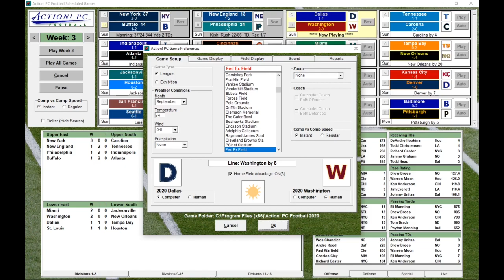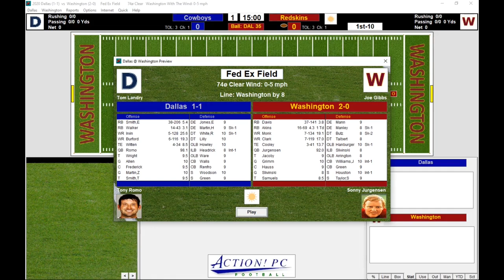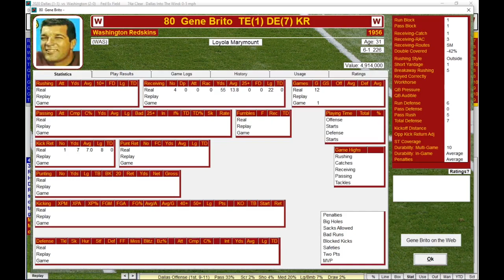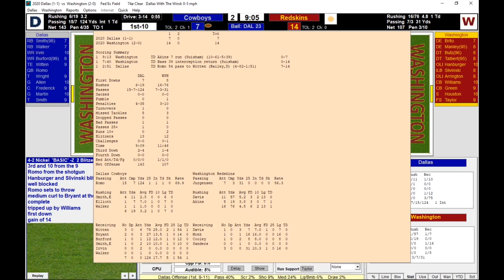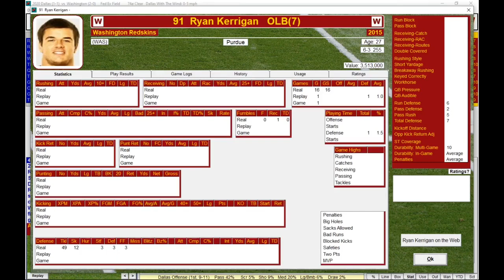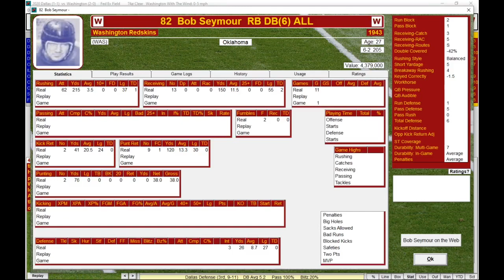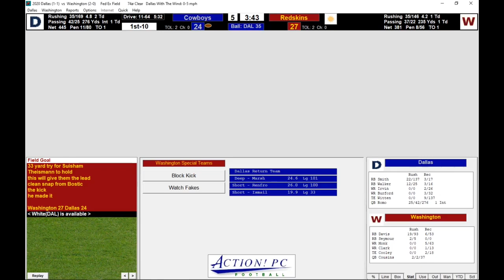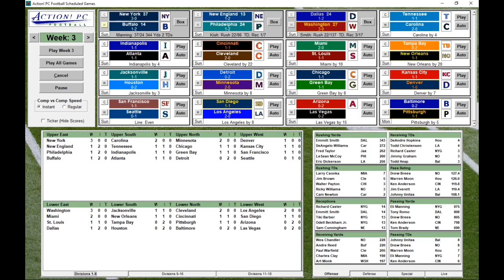HTFL Week 3: Dallas at Washington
Nothing like a good rivalry game - the Cowboys go to D.C. to battle the Redskins.